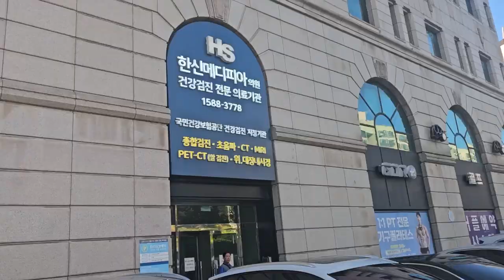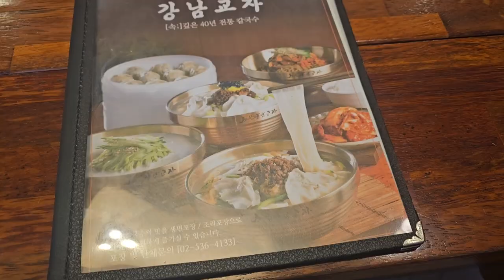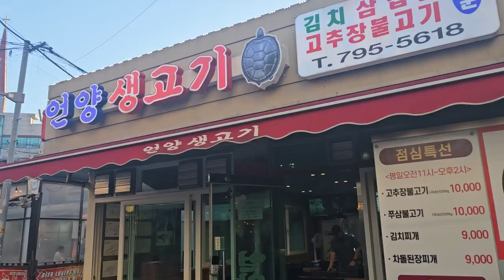Unemployed 34-year-old, Korea Day 8: They Stuck a Camera Down My Throat (Full Body Checkup)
That was an interesting experience.